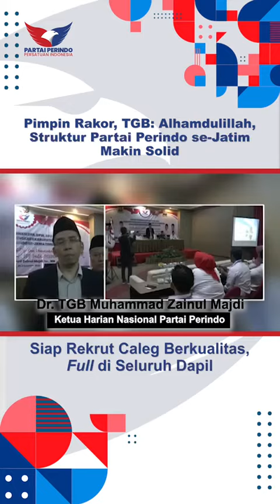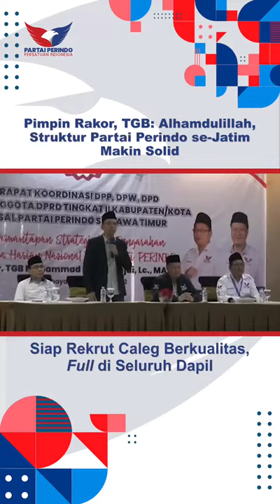Pimpin Rakor, TGB: Alhamdulillah, Struktur Partai Perindo se-Jatim Makin Solid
Dr. Tuan Guru Bajang (TGB) Muhammad Zainul Majdi, Ketua Harian Nasional Partai Perindo memimpin Rapat Koordinasi Partai Perindo se-Jatim.

"Alhamdulillah, dalam konsilidasi ini struktur Partai Perindo se-Jatim semakin Solid," kata TGB.

Partai Perindo Jatim juga telah siap merekrut Caleg-Caleg berkualitas, di Seluruh Dapil

Dalam kesempatan itu, TGB mengingatkan kepada seluruh kader, pengurus dan anggota DPRD yang hadir terkait cita-cita besar Partai Perindo.

Cita-cita tersebut yaitu menyejahterakan seluruh rakyat Indonesia. "Berpolitik itu harus punya cita-cita dan ini yang jadi energi terbesar dalam jalankan kerja partai. Perindo hadir dengan gagasan kesejahteraan bagi masyarakat," kata TGB.

*S